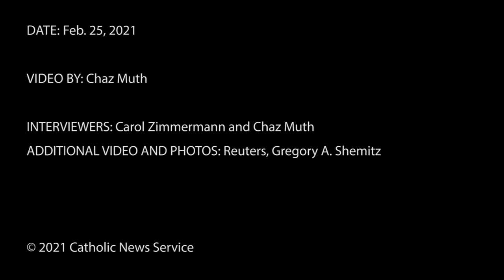Interview: COVID & hospital chaplains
Carol Zimmermann and Chaz Muth of Catholic News Service interview via Zoom two representatives of a Catholic hospital group in Missouri about pastoral care in the medical facilities during the coronavirus pandemic.